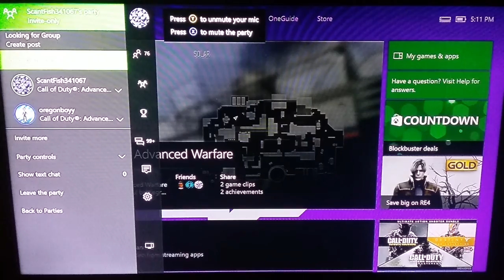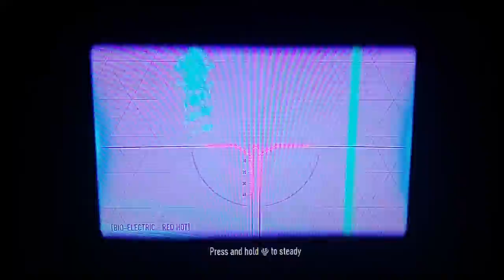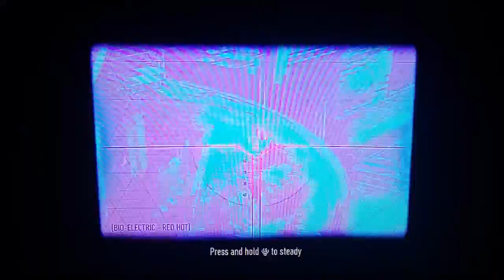Advanced Warfare 1v1 Rage Quit part 2